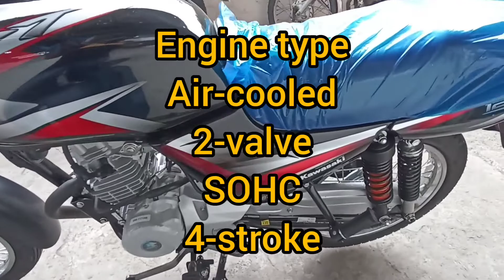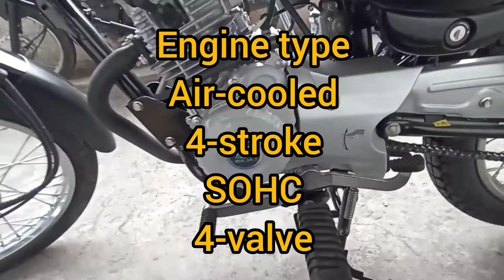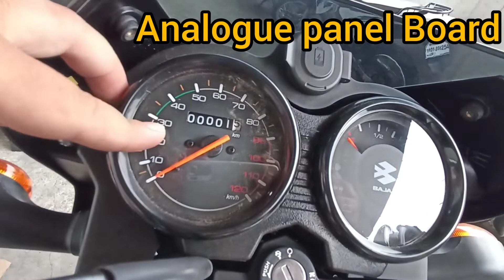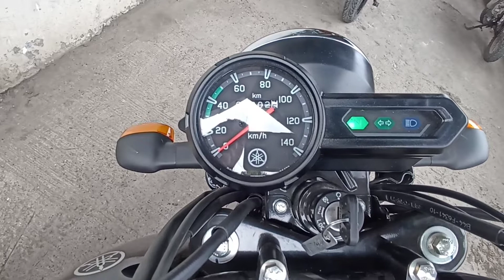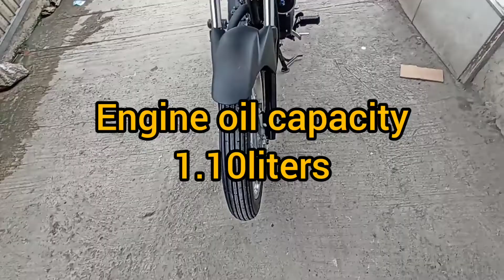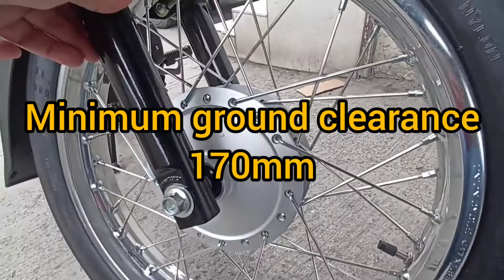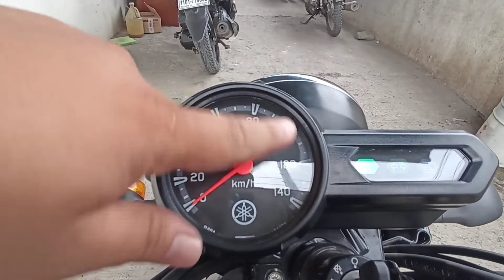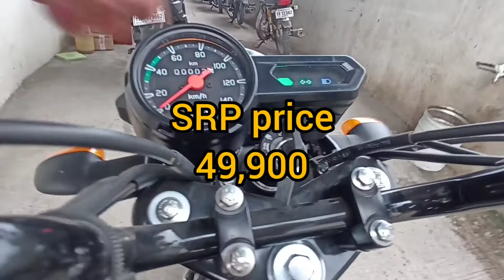Kawasaki CT125 vs YTX125 comparison business type na motor who is the gas saver🙂🙂